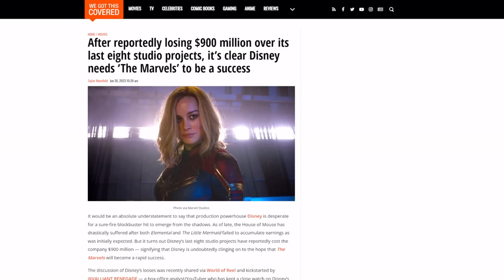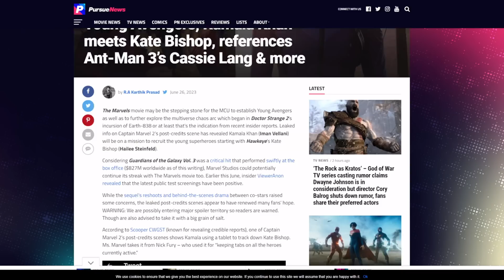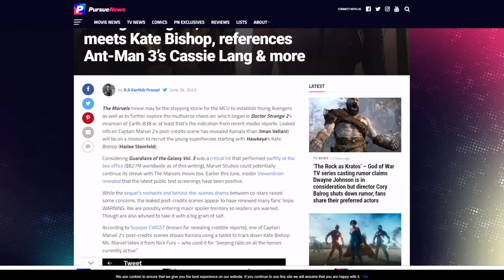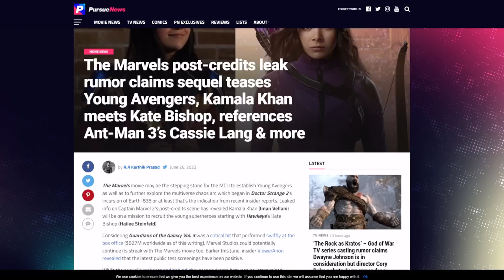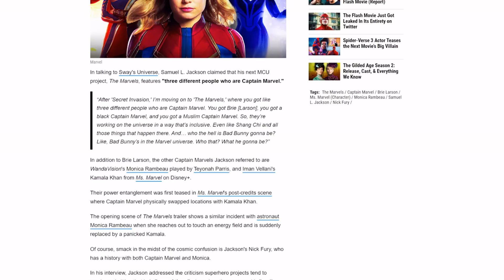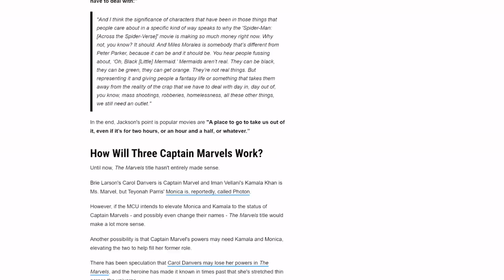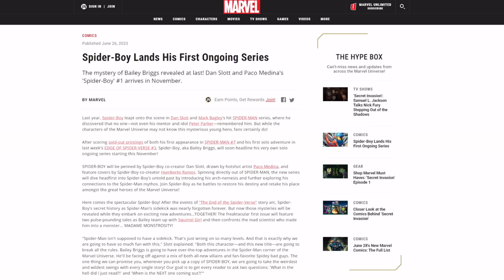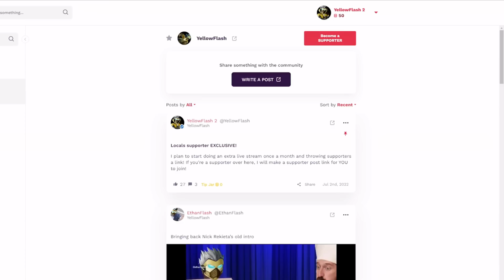The Marvels post credit scene is more MCU cringe! Marvel leaks DOUBLE down on Captain Marvel!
After Secret Invasion, the MCU moves on to The Marvels! A scooper has leaked out what the post credit scene is for the Brie Larson Marvel movie is, and where it takes Marvel Studios! Looks like the reason they're not calling it Captain Marvel 2 is because they plan on having all three of them use the title. Also, the Young Avengers?